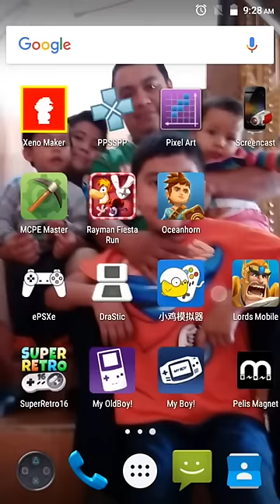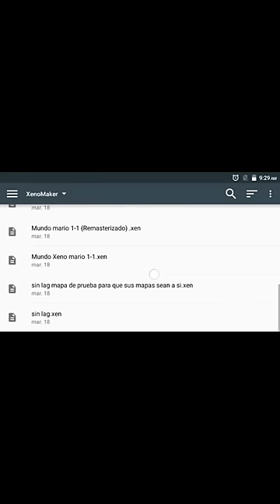Solución de lag en Xeno Maker Beta 0.1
Este vídeo fue creado por Lino Nicandro